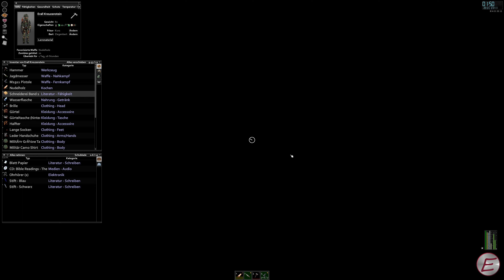Project Zomboid 🧟‍♂️🪖 Sgt. Erall und die Sprinter - 003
🎮 Game: Project Zomboid (Mod-Szenarien)
🎦 Genre: (Zombie-)Survival, Überlebenssimulation
🧑‍💻 Entwickler: The Indie Stone